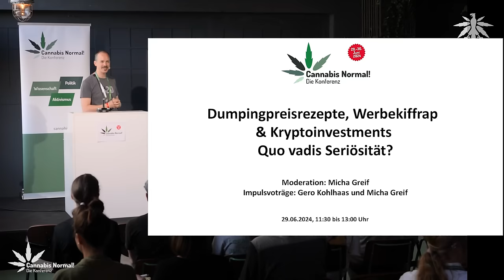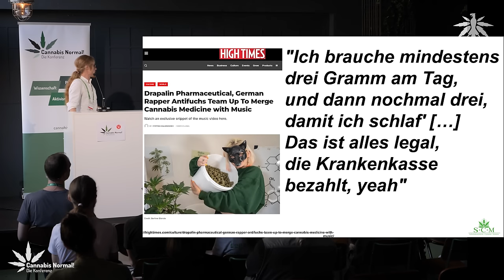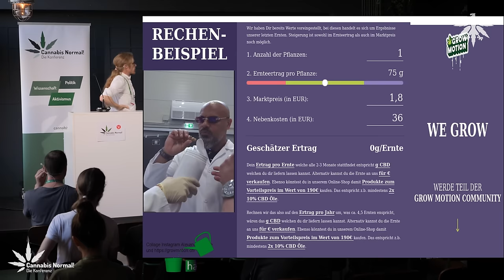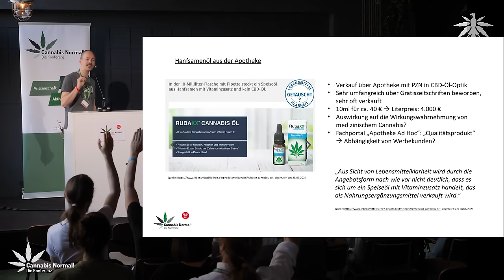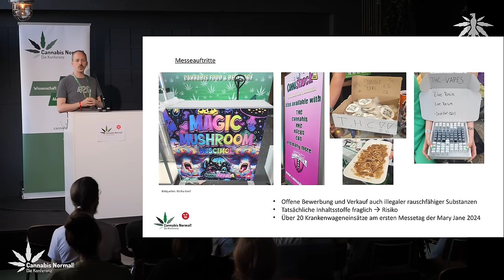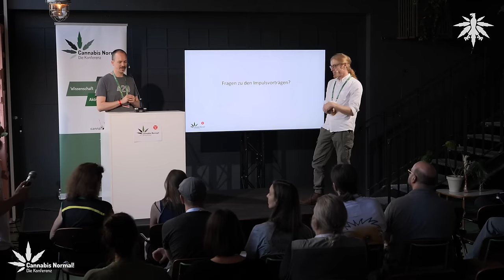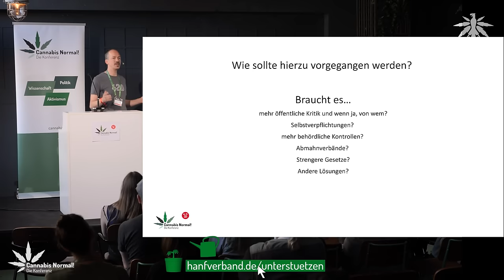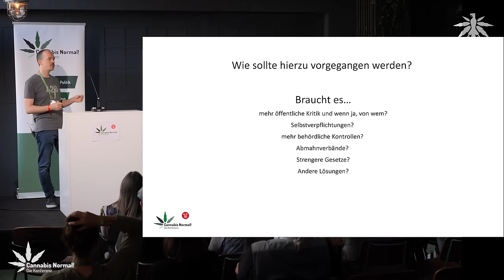CaNoKo24: Dumpingpreisrezepte, Werbekiffrap & Kryptoinvestments – Quo vadis Seriosität?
Am 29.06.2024 haben Micha Greif (Aktivist & Lobbyist) und Gero Kohlhaas (Sprecher und Vorstandsmitglied, SCM und ACM) bei der Cannabis Normal! Konferenz in der Session "Dumpingpreisrezepte, Werbekiffrap & Kryptoinvestments – Quo vadis Seriosität?" gesprochen.

Ethische Fragestellungen rund um aktuelle Trends und fragwürdige Entwicklungen in der Cannabisbranche werden kritisch beleuchtet. Sagt, was euch zu weit geht und diskutiert mit, wie diese Praktiken die Seriösität der Branche beeinflussen und welche Maßnahmen notwendig sind, um langfristig seriöse und nachhaltige Geschäftsmodelle zu fördern. Braucht es beispielsweise Selbstverpflichtungen, Abmahnverbände oder strengere Gesetze?

0:00 Intro
0:25 Vorstellung Micha Greif
1:31 Impulsvortrag Gero Kohlhaas
12:59 Impulsvortrag Micha Greif
24:33 Publikumsfragen
25:25 Frage zu Cannameleon
26:08 Frage zu Kryptoinvestement
28:01 Weitere bekannte Fälle?
32:00 Kommen strengere Gesetze?
41:08 Wie gehen wir damit um?
57:05 Frage zu Vollspektrum-Öl
59:30 Messeausschluss?
1:04:55 Siegel etablieren?
1:09:01 Zusammenarbeit in der Branche?
1:10:28 Was wünscht ihr euch vom DHV?